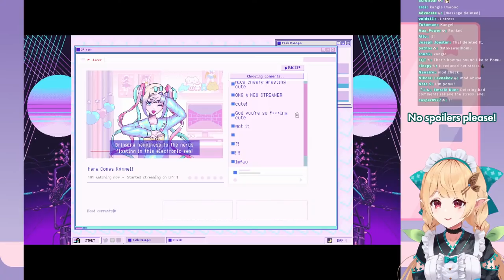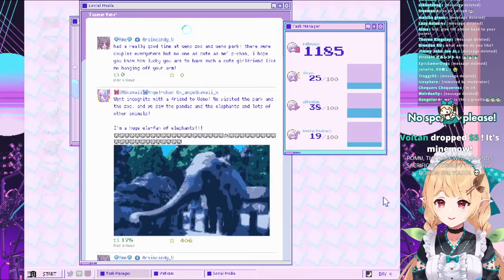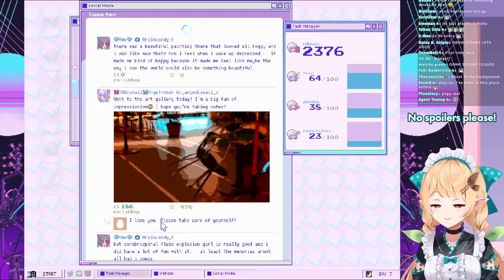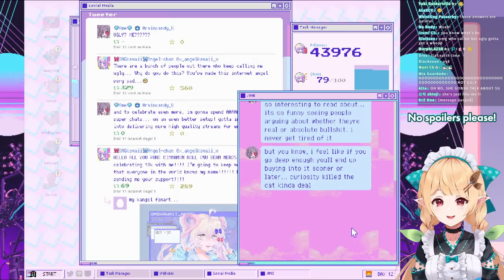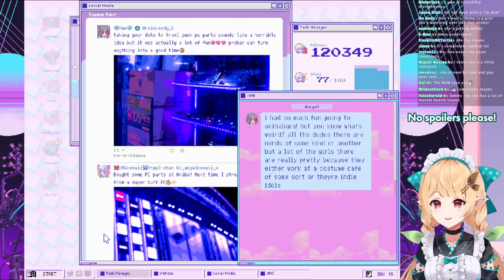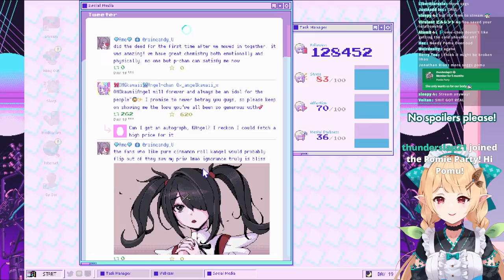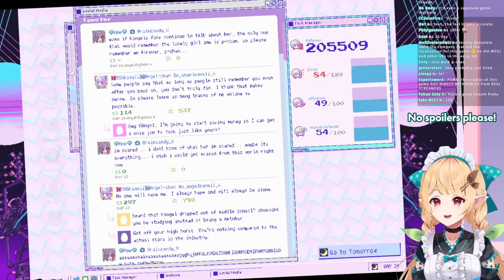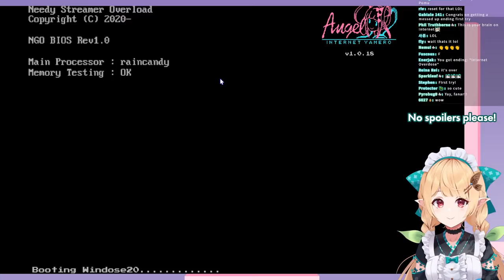【NEEDY STREAMER OVERLOAD】let's try the silly streamer game!【NIJISANJI EN | Pomu Rainpuff】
TASG
PKZ = Ikuzo but with Pomu!!
Stream
Art
Meme
Fan name: Pomudachi
Oshi mark: 🧚🍂

RULES

1. Please be respectful to everyone!
2. No spamming, trolling, or discussing controversial subjects
3. Please don't bring up other streamers unless I mention them first and please don't mention me in other streamer's chats
4. Please keep comments relevant to the stream
5. No spoilers!
6. Believing in fairies is a must!!!

CREDIT

Emotes: @walfieee
Chatting & Gaming Overlay: @p_a_r_a_l_l_e_l
Karaoke bg - OKUMONO